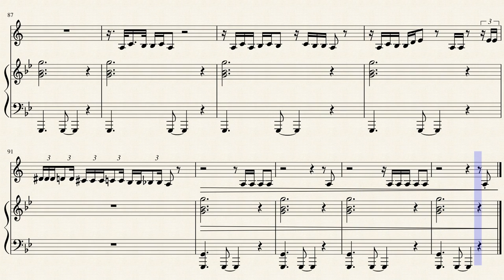bad guy - Billie Eilish - Clarinet Sheet Music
DOWNLOADS